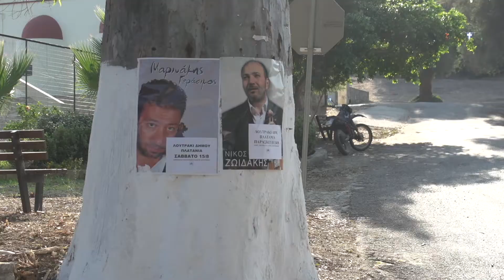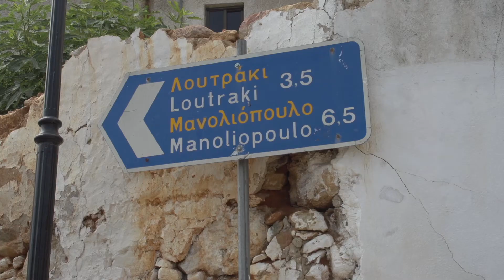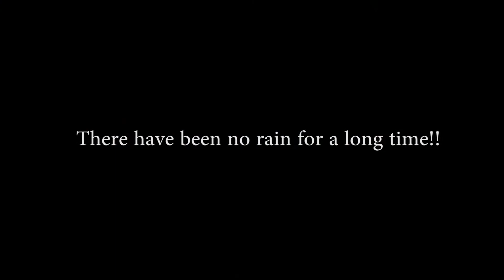No more rain!! Loutraki village party, Chania 2015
The whole village of Loutraki helps out with getting everything ready for the big yearly party. 2000 people are expected to come, but what if its raining? The profit from this party goes to the comunity, but what if there will be no profit because of the rain? This party is mostly for locals, but some few tourists find they´re way to this small village only 4 km from the busy streets of Platanias. Film and Edit by Magnus Østebrød,Norway